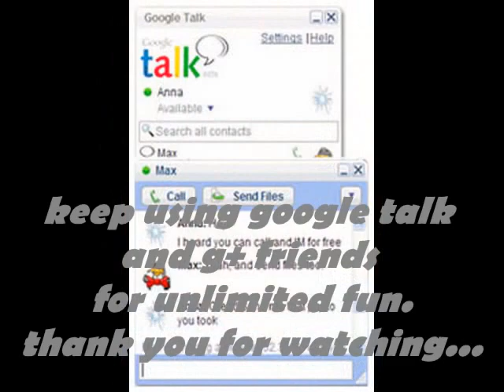Memories of Enginnering at Raghu Institute of Technology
From the BE 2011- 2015 ECE Students of Raghu Institute of Technology. We nailed it.